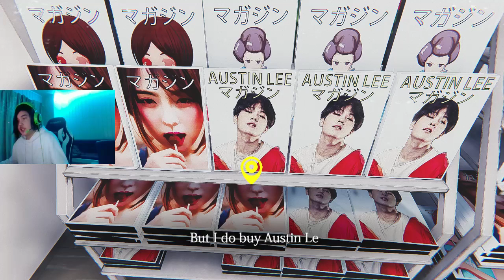The convenience store stream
we are here just to play games. and of course stream it. I changed it because i am too lazy to make thumbnails and because I have low disc space on my computer. So sit back, relax and enjoy the stream.
Yo guys i'm back on youtube. I only make videos if i feel making videos. Or stream. thanks for coming by. you are welcomed every time :D